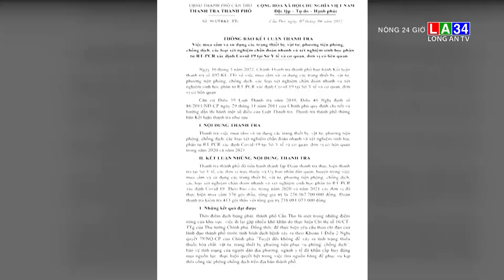Kết luận về sai lầm của CDC Cần Thơ liên quan đến công ty Việt Á I LONG AN TV